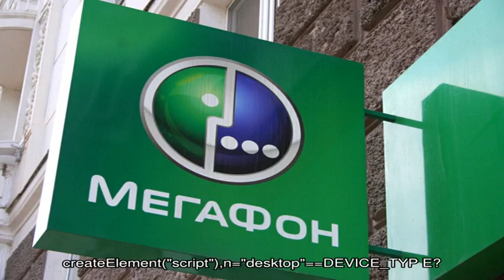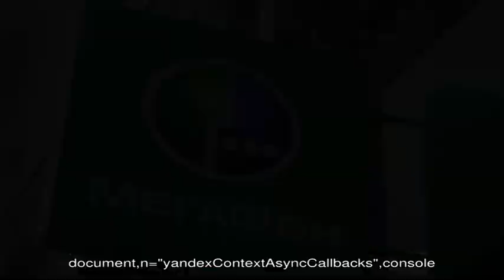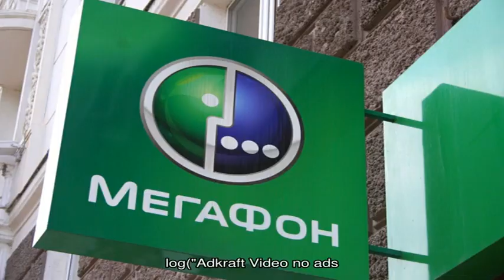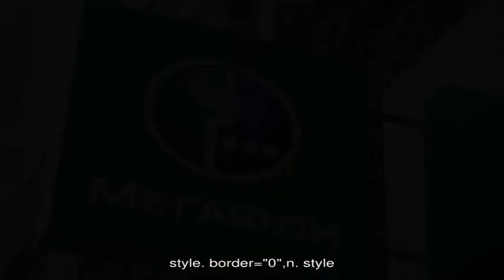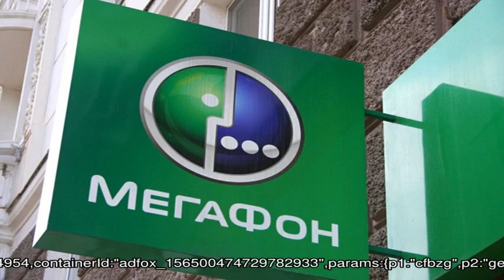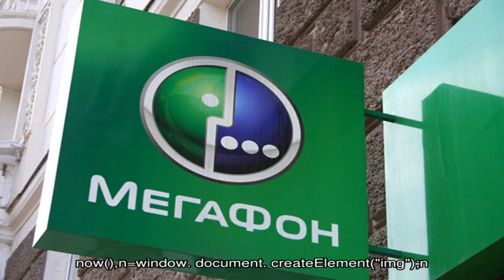Как отключить интернет на телефоне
При появлении смартфонов операторы мобильной связи стали подключать дополнительные опции по предоставлению интернета.